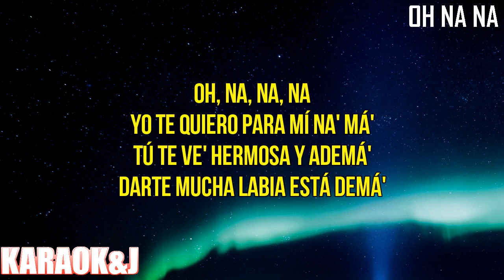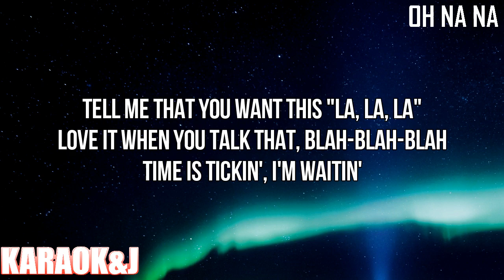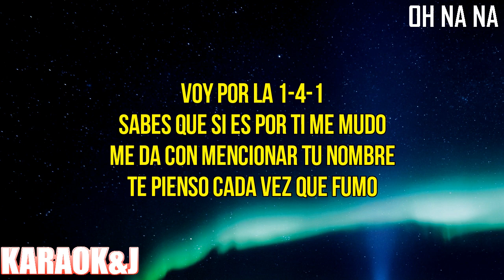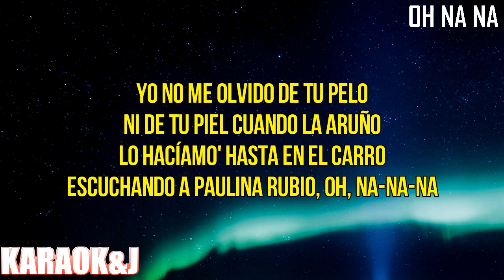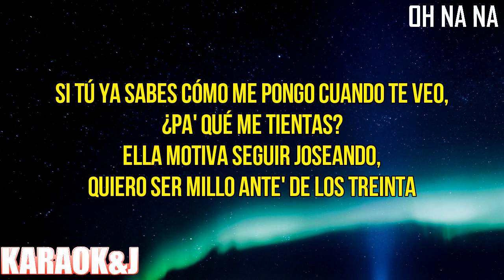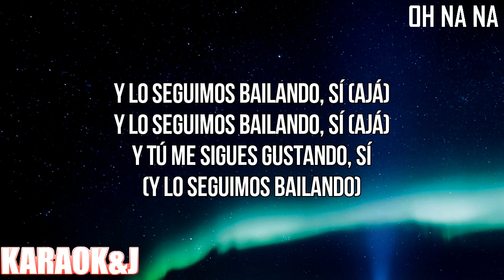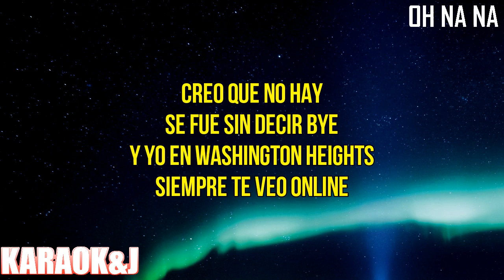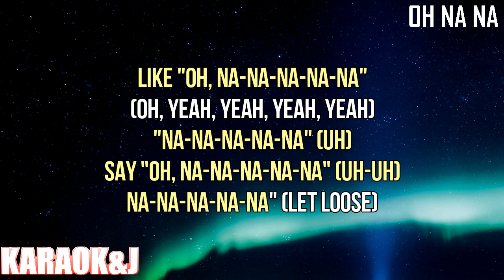Oh Na Na - Camila Cabello, Myke Towers & Tainy (Instrumental Karaoke) [KARAOK&J]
Myke Towers, Camila Cabello & Tainy - Oh Na Na (Karaoke Version)

Watch the Karaoke Video of the song "Oh Na Na" by "Myke Towers", "Camila Cabello" & "Tainy" made by KARAOK&J.